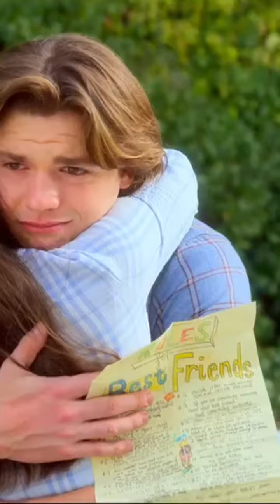How does it feel to be separated from a true friend?